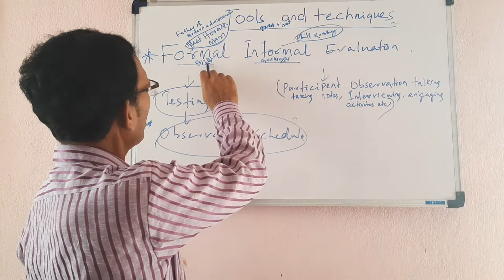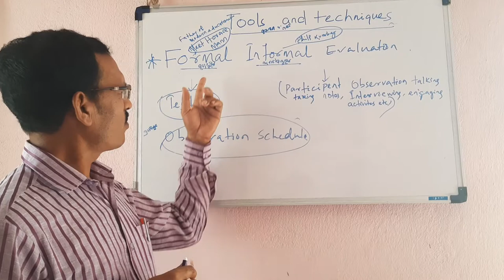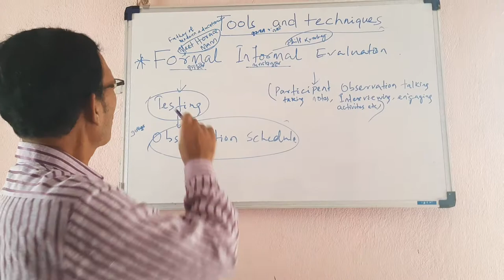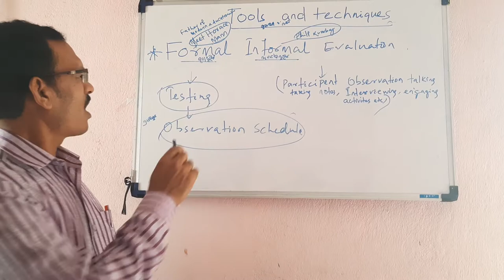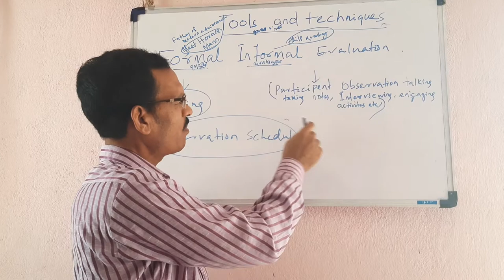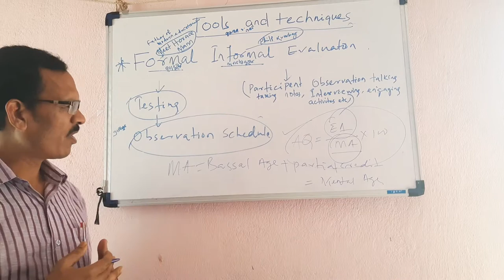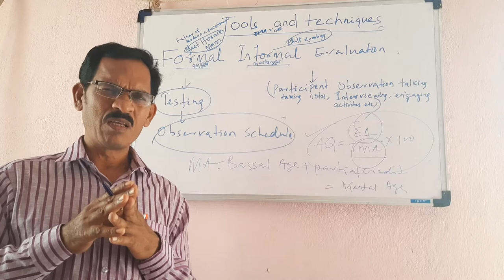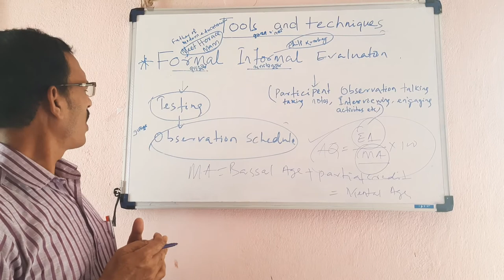B Ed ,3rd Semester ,topic:- Formal and Informal Technique, Baharagora college , Dr B B Naik.